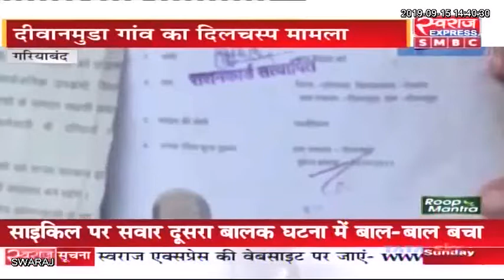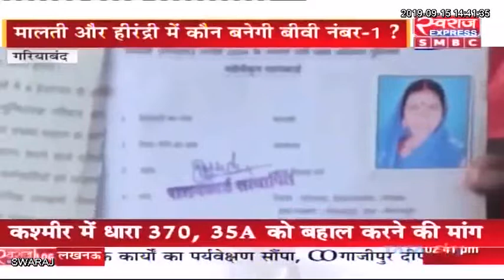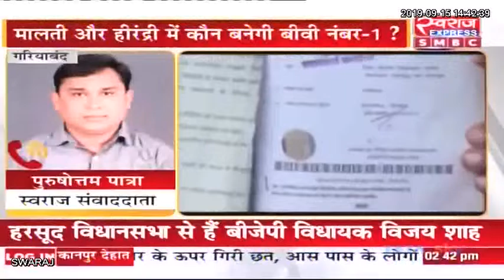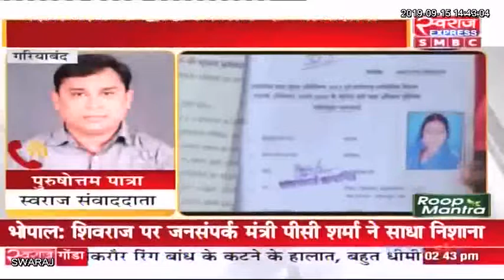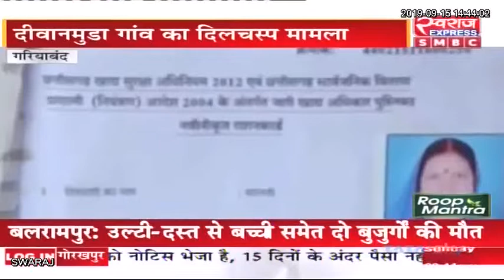Gariyaband News: राशन कार्ड का सिस्टम हुआ ऑनलाइन, अब कौन बनना चाहेगी 'बीवी नंबर 02'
Gariyaband Police Gariyaband District GariyabandNews Rationcard systemmadeonline Chhattisgarh Purushottam Patra